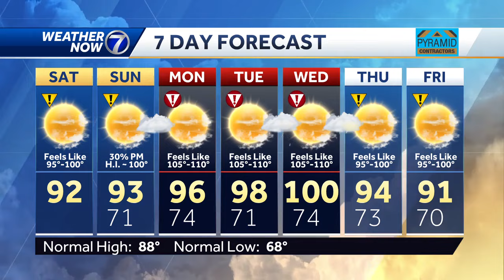Impact weather: heat & humidity continue Saturday